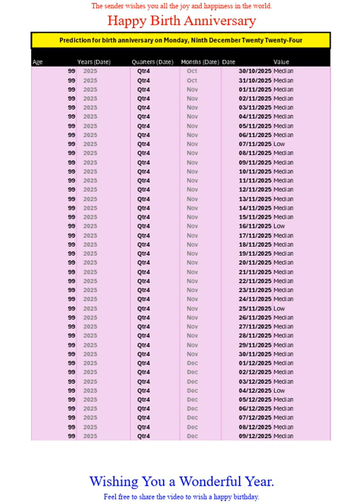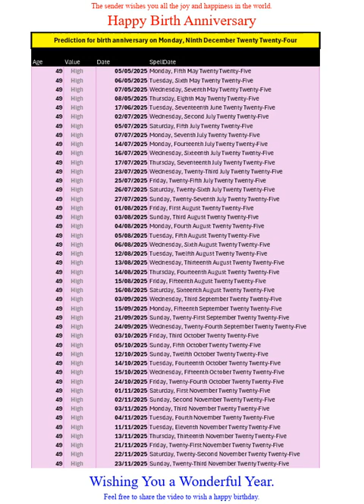Happy Birth Anniversary